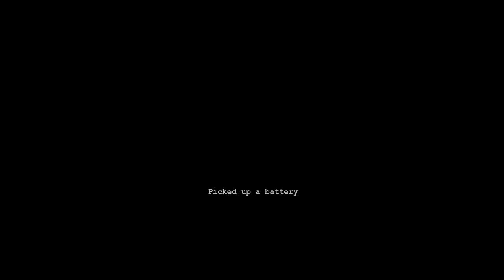2SC: Mormons (Whistleblower pt 2)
More commentatery! We actually make progress on the game, talk about batteries, act like domestic Mormon missionaries, and meet Brosef!